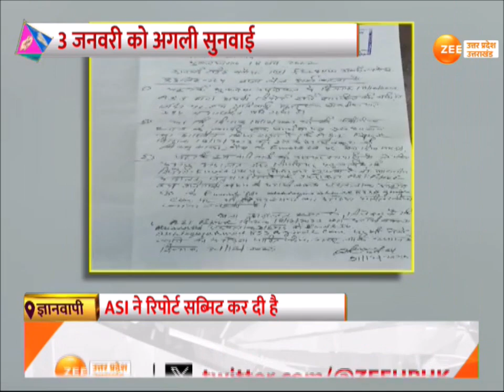Kashi : ज्ञानवापी सर्वे पर सस्पेंस बाकी है..., 3 जनवरी को अगली सुनवाई | Gyanvapi Case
Kashi : ज्ञानवापी सर्वे पर सस्पेंस बाकी है..., ज्ञानवापी का सच सामने आएगा! 3 जनवरी को अगली सुनवाई, सर्वे की रिपोर्ट पर याचिका दायर

Kashi: Suspense remains on Gyanvapi survey..., the truth of Gyanvapi will be revealed! Next hearing on January 3, petition filed on survey report